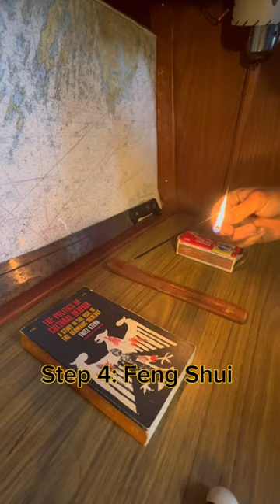Fall Rainy Vibes on a Boat. —————————————Legend Has it That Match is Still Lit 🔥sailor